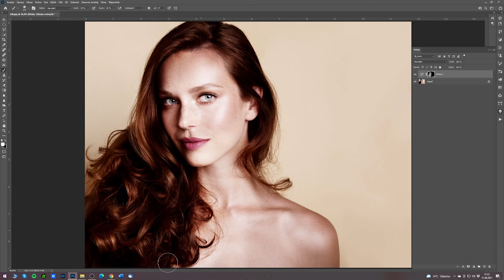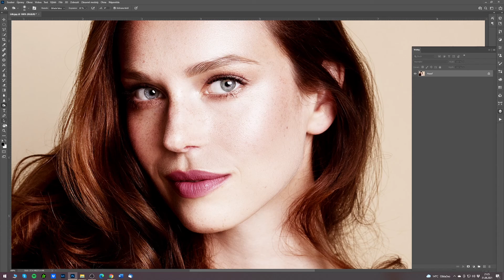Prozařte svůj portrét křivkami v PS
Zvláště u portrétů žen se tato metoda prozáření a zesvětlení dokonale hodí. Za pomocí křivek a štětce během chvilky portrét doslova rozsvítíte. Vlijete světlo do duhovek, pleť a vlasy budou zářit. Můžete lokálně prozářit jakoukoliv část portrétu. Oči, zuby, oční bělmo, vlasy, rty… Tuto úpravu hojně využívají především portrétní, módní a lifestyle fotografové.